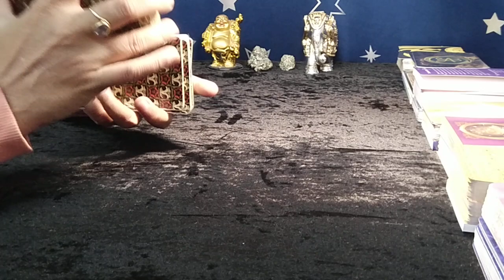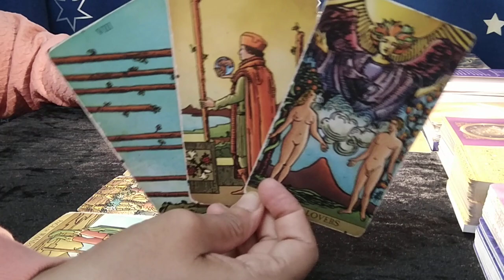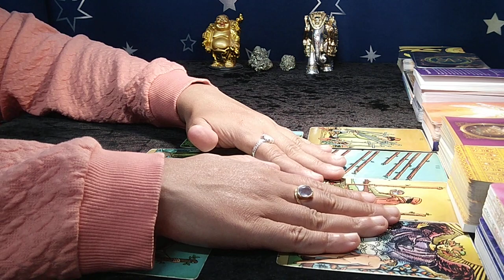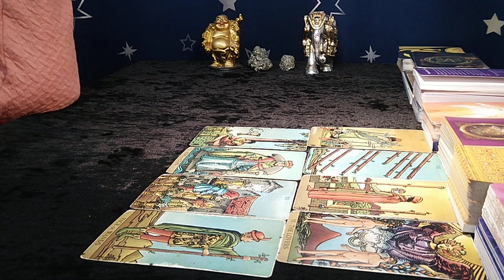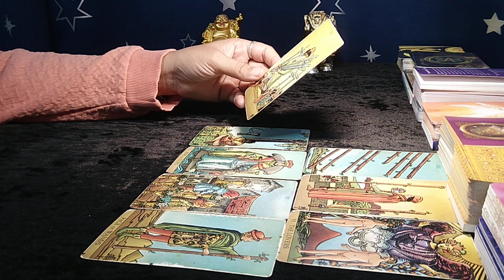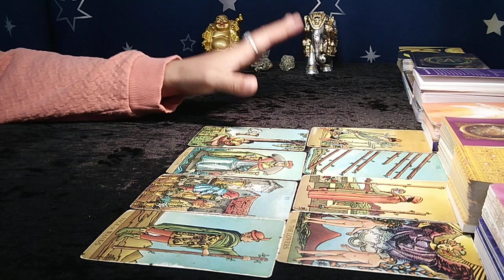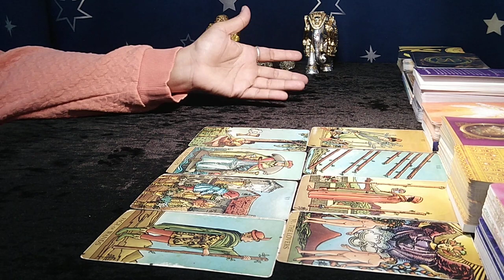❤CANCER♋"Omg,THEY are LITERALLY your SIGNIFICANT OTHER CANCER ..GET READY!" APRIL 2023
cancer
cancer tarot
cancer love tarot february 2023
cancer today

EXTENDED TITLE:"Omg,THE are LITERALLY your FAN BOY/FAN GIRL..ADMIRE you SO MUCH!"